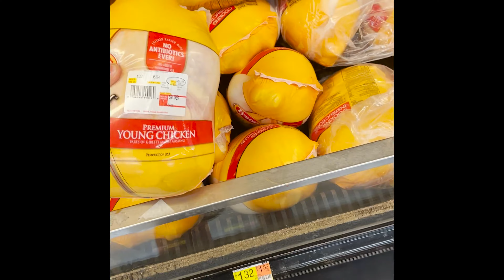Como Estar Mas FELIZ! Aprende Inglés con Input Comprensible Nivel Intermedio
Hola a todos, hoy les voy a compartir como yo he sentido mas feliz últimamente, y hacemos algo bueno para ayudar la gente de mi ciudad!